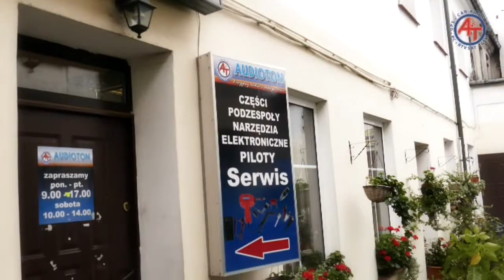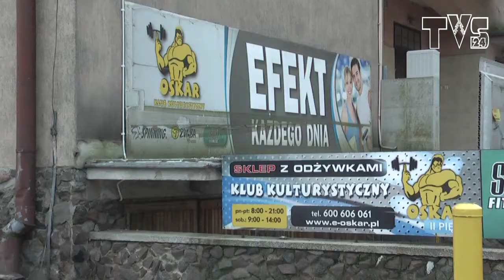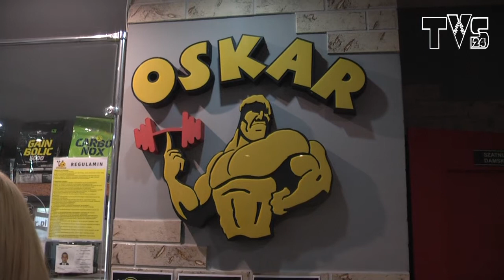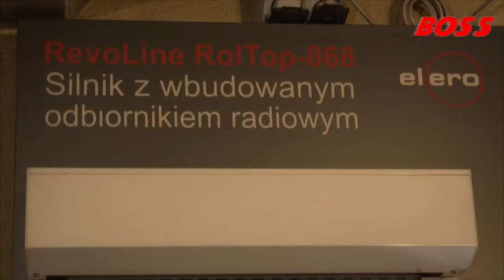Jan Skorupski - JUBILAT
Suwałki, 13 lutego 2018